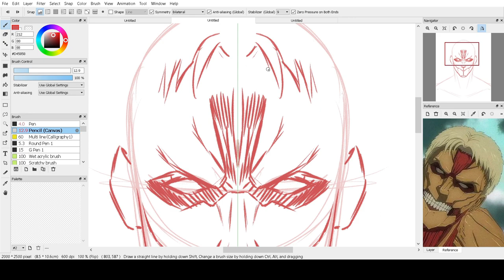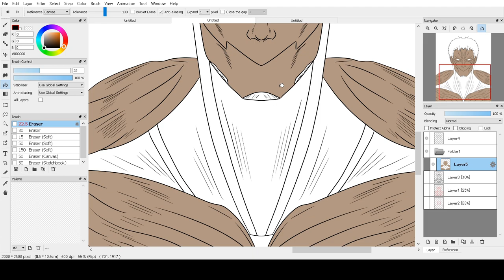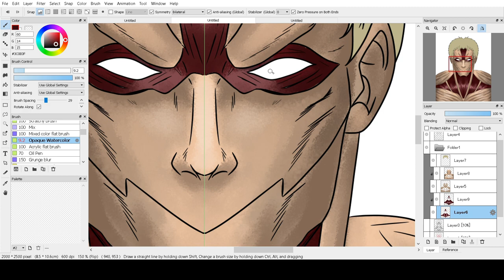Armored SpeedDraw Project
16x sped up video

Song is: You See Big Girl/ T:T by Hiroyuki Sawano